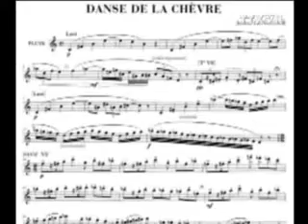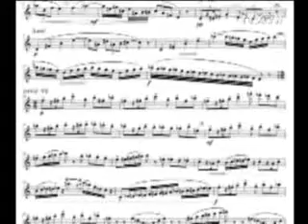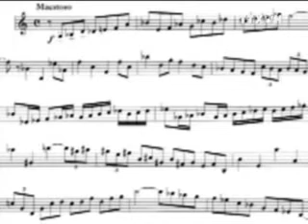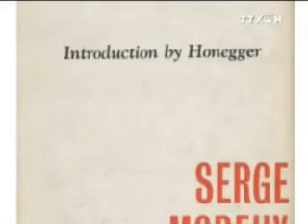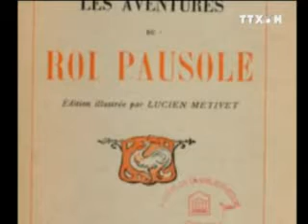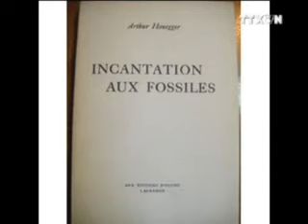Thông điệp Lịch sử ngày 10/02/2012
Trân trọng gửi tới quý vị và các bạn Chuyên mục Thông điệp Lịch sử ngày 10/02/2012 của Truyền hình thông tấn - TTXVN.